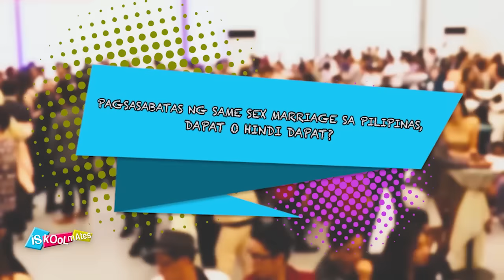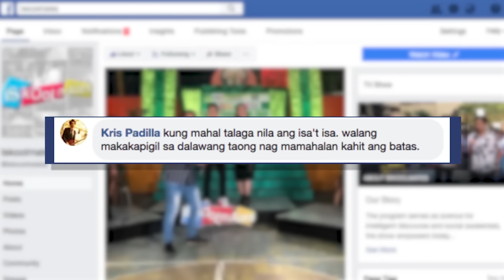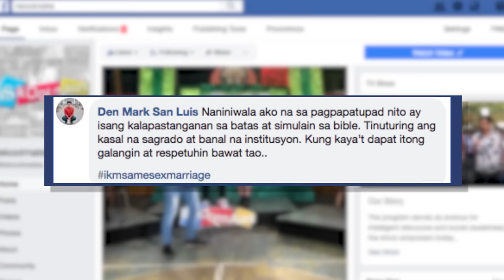ISKOOLMATES YEAR 4: TOPIC l Same Sex Marriage (Episode 105)